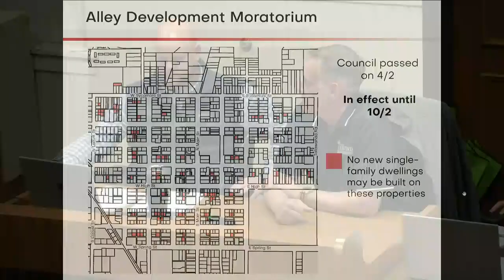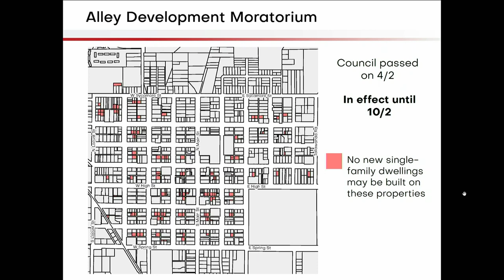Board of Zoning Appeals Meeting April 23, 2024